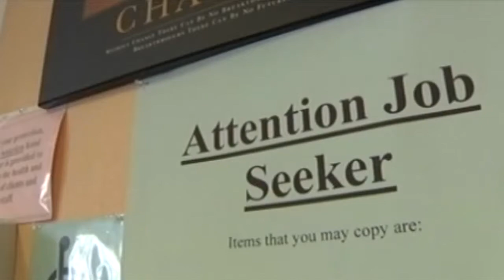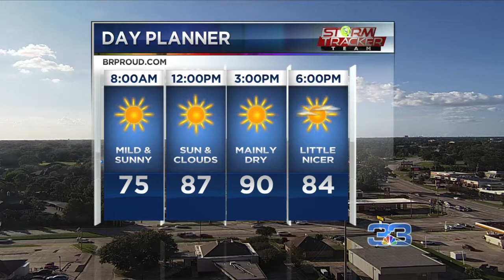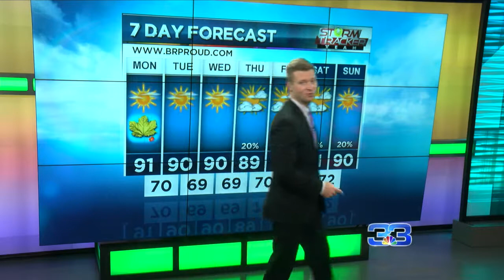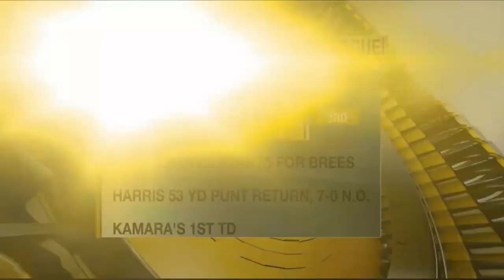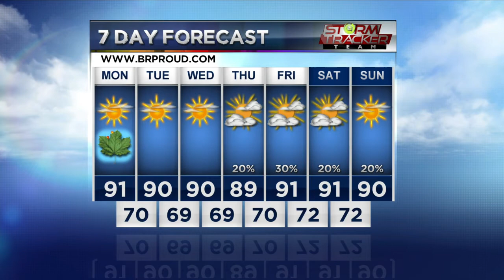NBC Local 33 Sunday 5 p.m.